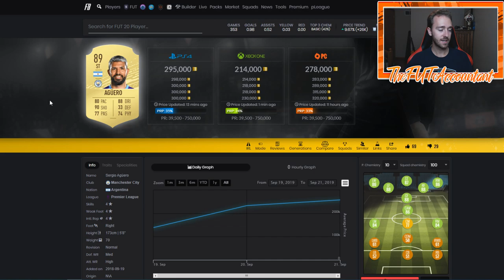WHEN TO SELL? WHEN TO BUY/HOLD? FIFA 20 Ultimate Team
Should you sell or hold these players in FIFA 20?! Let's discuss this question and the varying categories of situations!